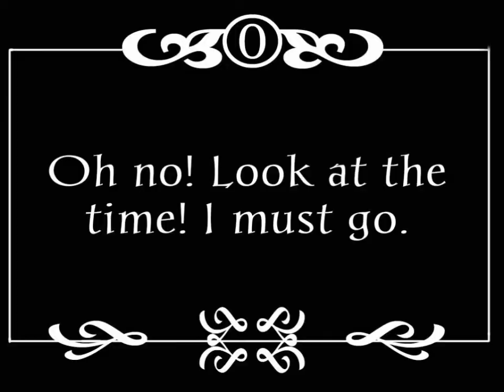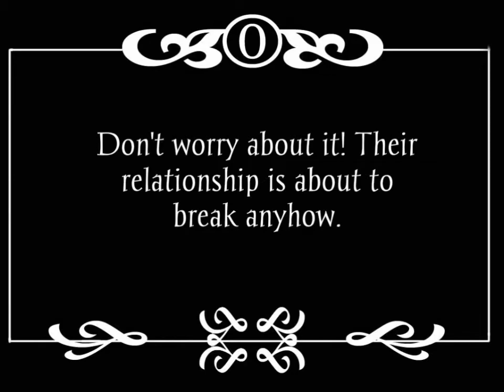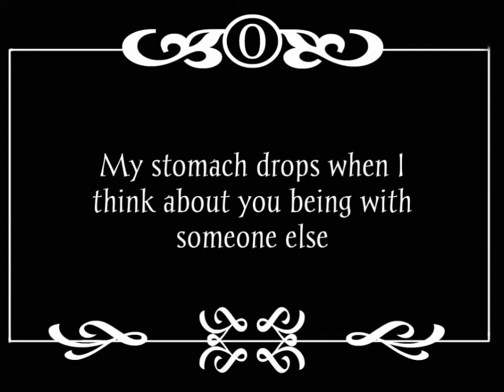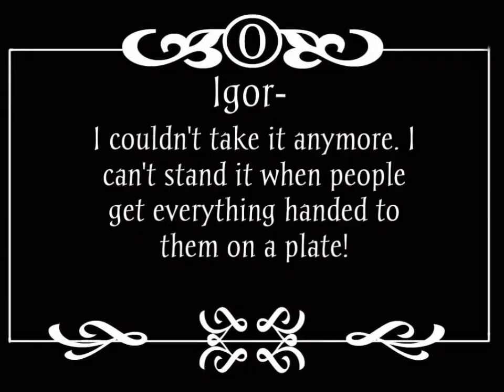Othello: A Silent Film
Othello is a silent film based on the book, you guessed it, 'Othello' (This is an ENGLISH PROJECT). At the conception of this story, Igor realizes that his situation parallels Iago's in 'Othello', and uses it against his former friend, Theo.
Throughout the film, the dangers of jealousy, covetousness, and envy are frequently showcased as each character experiences a wide range of emotions. It (the film) contains a theme of both revenge and jealousy, and expresses both the pros and cons of carrying out such deeds, while demonstrating the displeasure that follows revenge.

Analysis Essay on Revenge and Jealousy, Pertaining to the book 'Othello'